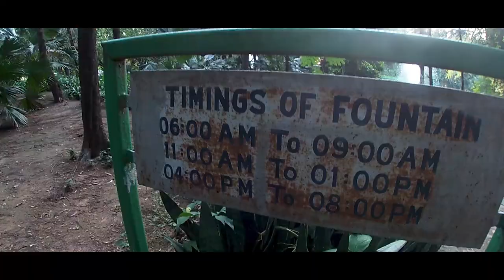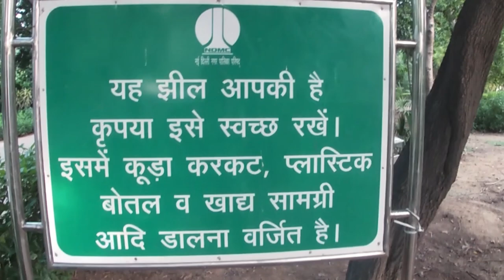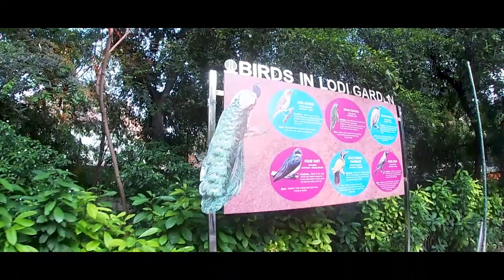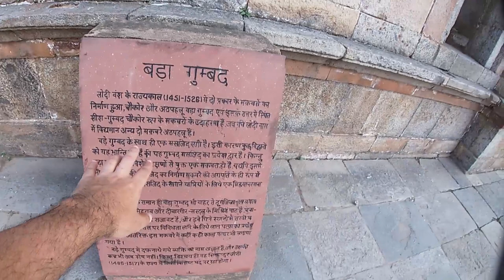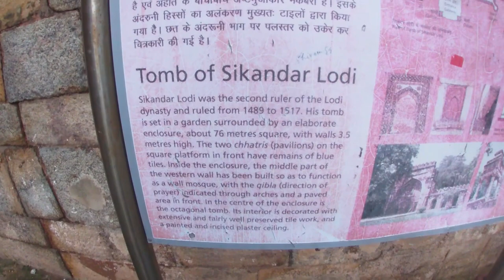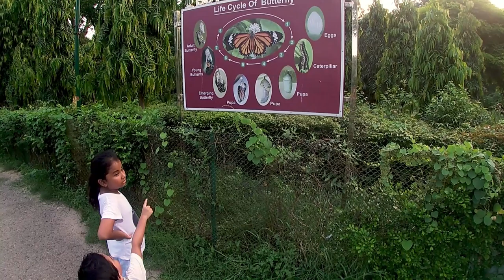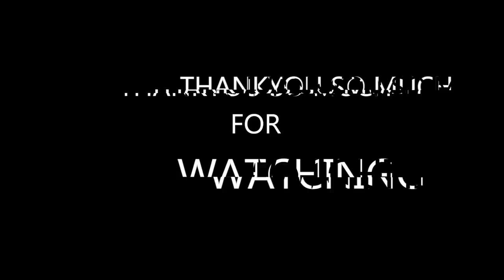Heavy system chal raha hai couples ka 🤤😂 | Lodhi Garden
Hey Amigos,
I am Martand Sharma.

About this video:

In this video, I went to Lodhi Garden which is in South Delhi near Khan Market. It is a luscious garden that houses the toms of Sayyid ruler Mohammed Shah and Lodhi king Sikandar Lodhi. The construction of this great work of architecture took place under the Lodhi reign sometime in the 15th century. it is also a picnic place for the residents of Delhi. It has it's own fountain and lake in which ducks can be seen. The nearest metro stations to Lodhi Garden are Khan Market and Jor Bagh metro station.